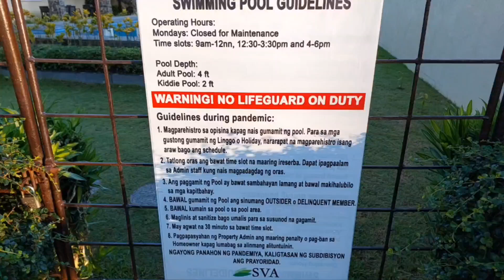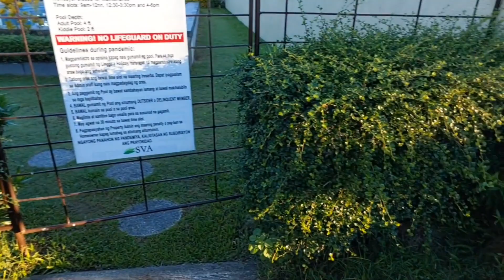Stoneridge Ville Cabuyao Clubhouse amenities...